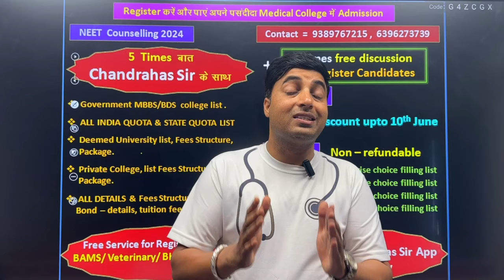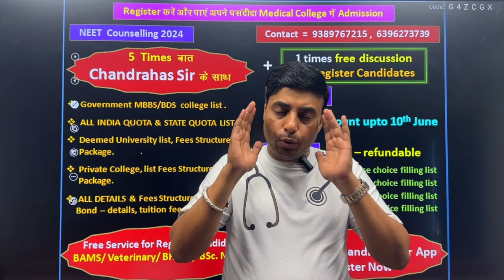400 se 600 Marks सिर्फ़ 6 दिन में | जाने किसका Selection पक्का होगा NEET 2024 में ! Chandrahas Sir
* For Paid NEET 2024 Counselling Kindly Call  or Whatsapp on this no. - 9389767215

neet 2023 expected cutoff for gen | obc | sc | st | ews
college wise neet cutoff 2022 for maharashtra | west bengal | bihar | up | rajasthan | mp| haryana
deemed university cutoff neet 2023
private college cutoff neet 2023